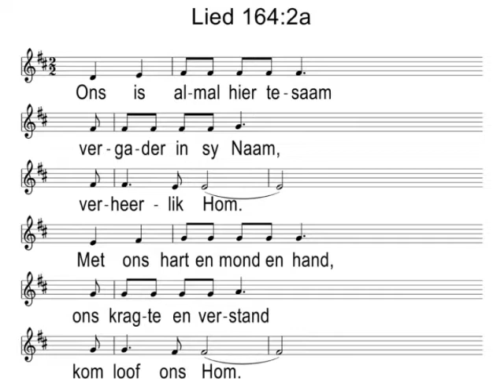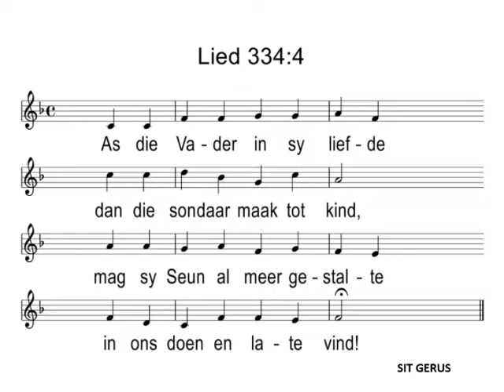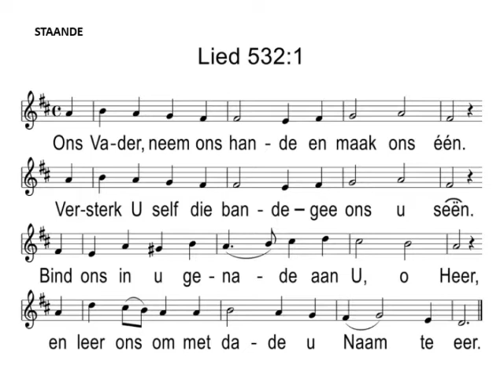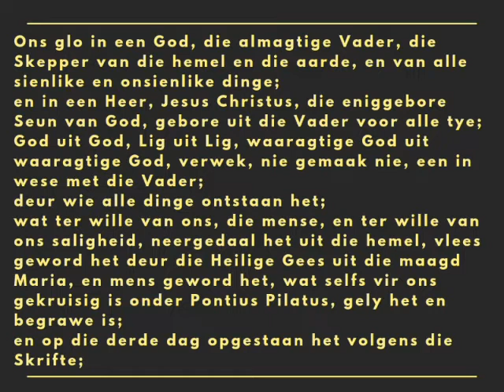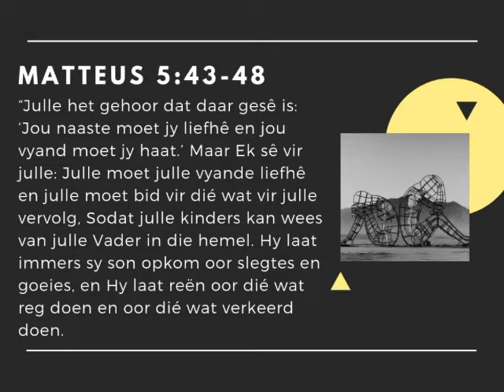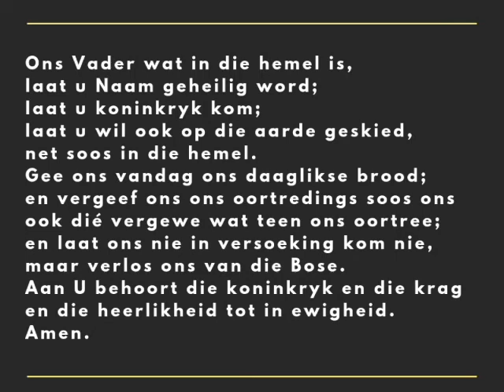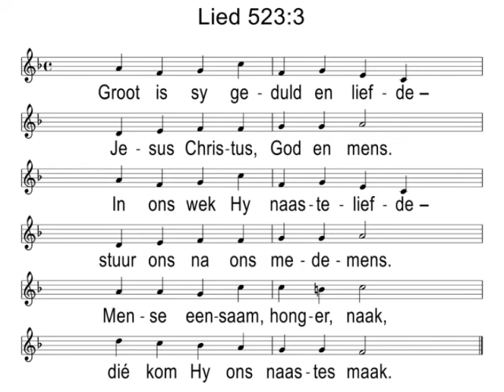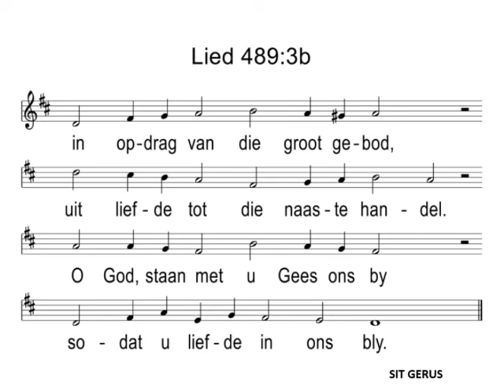2019-05-05 "Liefde vir die Vyand" Ds Rue Hopley.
Pretoria-Oos gemeente
Dely weg 100, Waterkloof, Pretoria
Prediker : Ds Rue Hopley
Tema: "Liefde vir die Vyand"